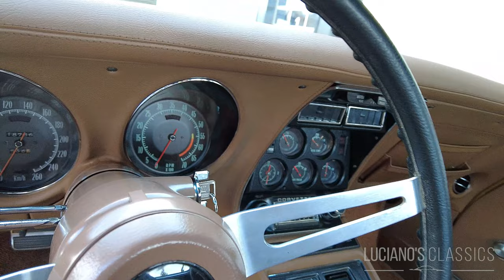1971 Chevrolet Corvette C3 Stingray 454 Walkaround & Sound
Wir stellen vor: «Goldie»

Goldie ist eine wunderschöne Corvette C3 aus dem Hause Chevrolet mit Jahrgang 1971. Geboren wurde sie, wie alle 71er Corvettes, in St. Louis im US-Bundesstaat Missouri. Unter der langen Haube der wohlgeformten und bis heute unverwechselbaren Glasfaser-Karosse wurde dort ein dicker 454er LS5-Motor verbaut und mit einem 4-Gang-Schaltgetriebe verbunden. Beide sind heute noch in identischer Form im Wagen zu finden. Optisch abgerundet wurde das sportliche Kraftpaket mit der Aussenfarbe 989 «War Bonnet Yellow» und dem Interieur in 420 «Saddle Leather».

Goldie war keine Standard-C3, sondern eine golden schimmernde Sportwagen-Ikone mit BigBlock, Burnout-Garantie und Handschaltung, die gesehen werden wollte. Das Ziel war klar: L.A - die rostfreie Stadt der Stars und Millionäre, wo sie auch den Titel «California Car» abstauben konnte.

Nachdem sie über vier Jahrzehnte lang den stolzen Besitzern und Anwohnern mit ihren scharfen Kurven und dem Wahnsinns-Sound die Köpfe verdreht hatte, war es Zeit für ein neues Kapitel. Das Alter hinterlässt eben überall seine Spuren: Die Gummis waren hinüber, die Elektrik marode, die Bremsen nicht mehr das Wahre und rundum zeigten sich Kampfspuren an der goldenen Karosserie.

Das neue Kapitel in ihrem Leben wurde von einem Schweizer geschrieben. 2018 holte er Goldie aus Los Angeles in die Schweiz, wo er sie über 5 Jahre restaurierte. Neue Kabel, neue Bremsanlage, neue Leitungen, neue Dichtungen, neues Interieur, neue Dreipunktgurte, ein komplett neues Interieur, ein aufwendiger Lackaufbau in Originalfarbe und in Schweizer Qualität und vieles mehr. Der Wagen besteht nun zu 80% aus Neuteilen und entsprechende Belege im sechsstelligen Bereich sind vorhanden.
Nun darf Goldie sich auf einen neuen Besitzer freuen, der sie pflegt, schätzt und anständig wartet. Dafür revanchiert sie sich mit einem neuwertigen Zustand, Leistung ohne Ende, hammermässigem Sound und natürlich mit unvergleichbarer Fahrfreude.

ENGLISH

Introducing "Goldie

Goldie is a beautiful 1971 Corvette C3 from Chevrolet and was born, like all 71 Corvettes, in St. Louis in the US state of Missouri. Under the long hood of the well-shaped and still unmistakable fiberglass body, a thick 454 LS5 engine was installed there and connected to a 4-speed manual transmission. Both can still be found in identical form in the car today. Visually, the sporty powerhouse was finished off with 989 "War Bonnet Yellow" exterior paint and 420 "Saddle Leather" interior.

Goldie was not a standard C3, but a shimmering gold sports car icon with BigBlock, burnout warranty and manual transmission that wanted to be seen. The destination was clear: L.A - the rust-free city of stars and millionaires, where she could also dust off the "California Car" title.

After more than four decades of turning the heads of proud owners and residents with its sharp curves and amazing sound, it was time for a new chapter. Age leaves its mark everywhere: the rubber was gone, the electrics were ailing, the brakes were no longer the real thing, and there were battle scars all over the golden bodywork.

The new chapter in her life was written by a Swiss. In 2018, he brought Goldie from Los Angeles to Switzerland, where he restored her over 5 years. New wiring, new brake system, new wiring, new gaskets, new interior, new three-point harnesses, a completely new interior, a lavish paint job in original color and Swiss quality and much more. The car now consists of 80% new parts and corresponding receipts in the six-figure range are available.
Now Goldie can look forward to a new owner who will care for her, appreciate her and maintain her properly. In return she will be in mint condition, with endless power, great sound and of course incomparable driving pleasure.